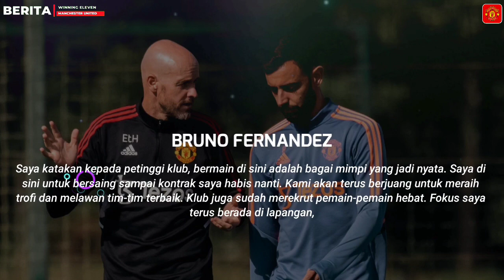AWALNYA DIREMEHKAN😃Namun Lihat Lisandro Sekarang Jadi Idola Fans MU😍Sumpah Setia Bruno Sampai Juara❤